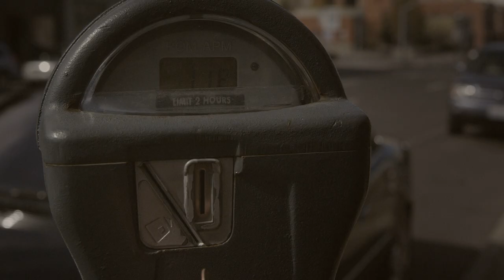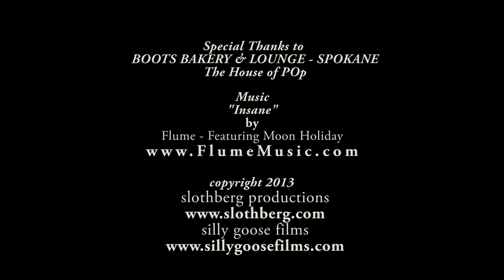Model Life: Insanity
Your life is only ever as hectic as you wish it to be. Featuring model Alysa Conger, and hairstylist Douglas McCoy from The House of POp.

Photo shoot for W Magazine. Cinematography by Bryan Gosline.